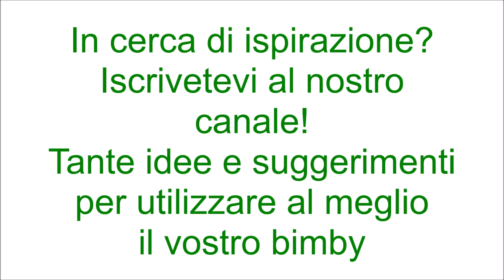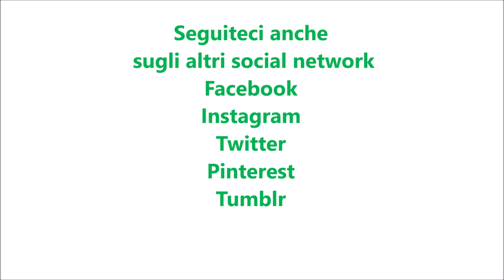Polenta con ragù per bimby TM6 TM5 TM31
Ingredienti per il ragù:
1 cipolla
40 g di olio e.v.o.
450 g di macinato o tritato di carne
1 foglia di alloro
100 g di carote
1 gambo di sedano
70 g di vino bianco
600 g di salsa di pomodoro
50 g di concentrato di pomodoro
1 cucchiaino di sale
80 g di acqua

Ingredienti per la polenta:
400 g di farina di mais bramata
1500 g di acqua
1 cucchiaio di sale grosso
30 g di olio e.v.o.